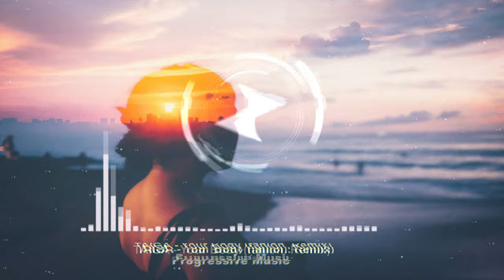TAIGA - Your Body (fanion. Remix)